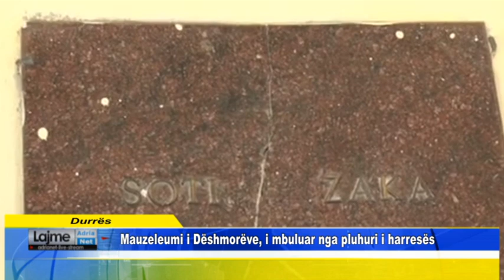Mauzeleumi i Dëshmorëve, i mbuluar nga pluhuri i harresës